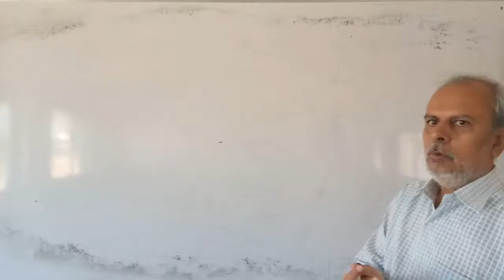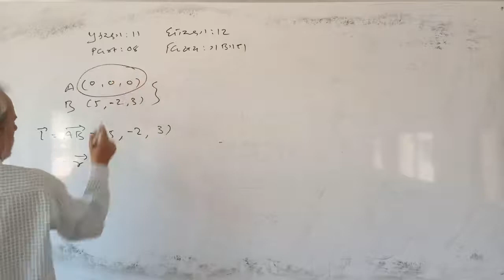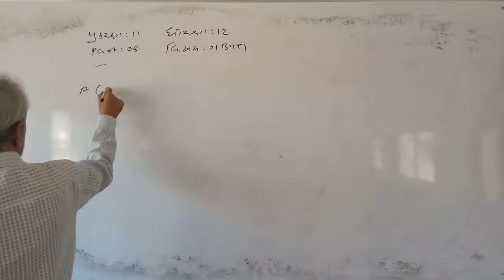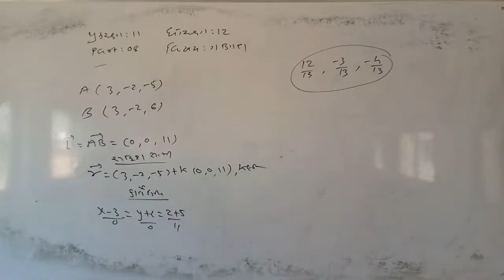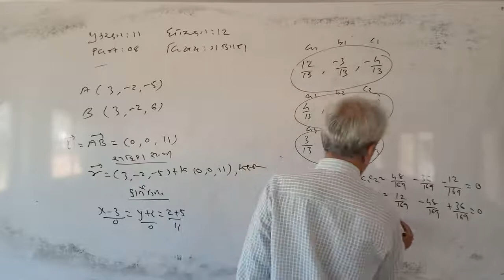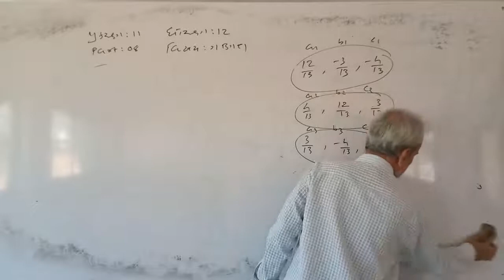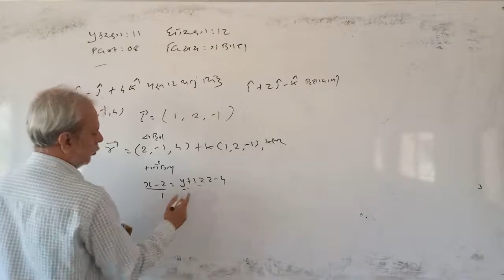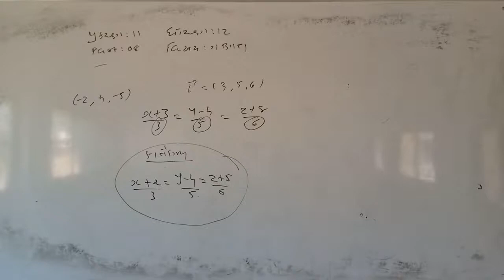12 SCI MATHS CH 11 PART 8